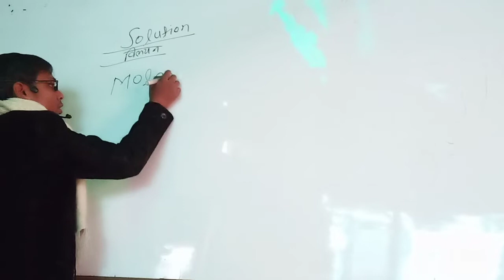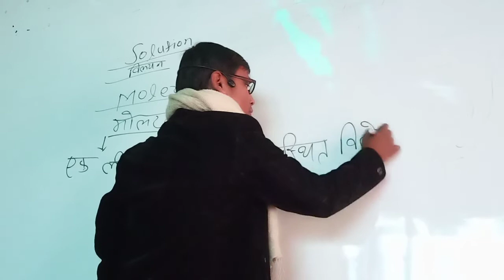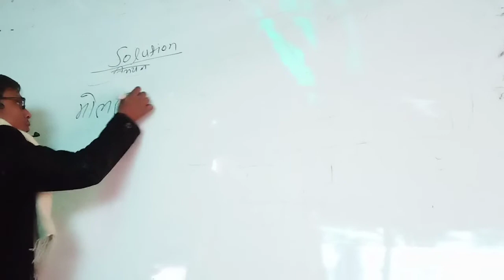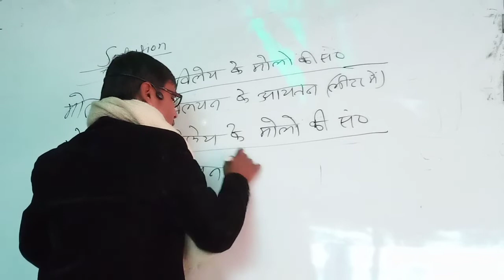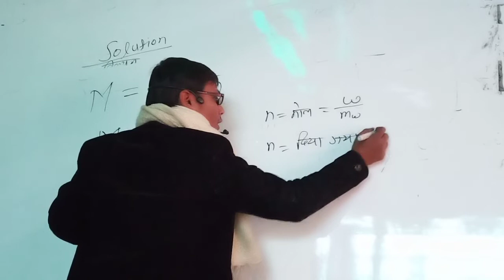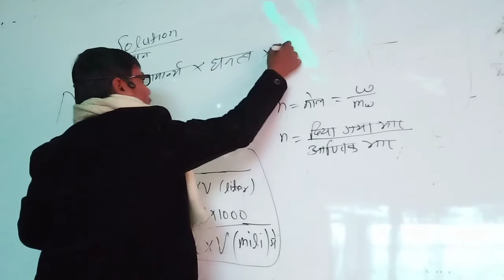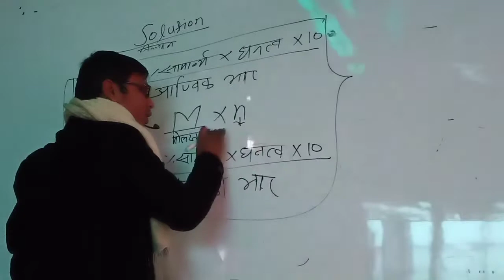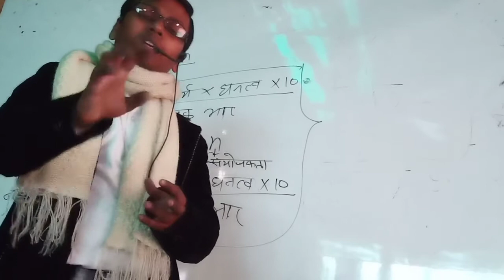Molarity (M) Solution Chapter V.V.I Bihar board | By Sanjeev sir | 01/02/2019